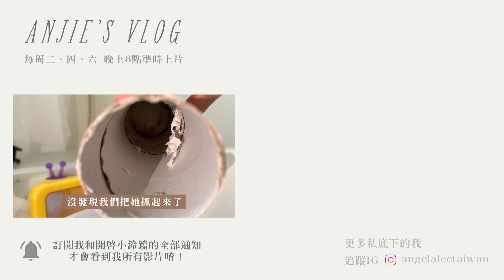台北生活 Vlog#52 和充滿回憶的舊電扇說再見 / 蔥燒豆腐 / 解決剩下的咖哩 / 聊聊最近看的綜藝 【安J的台北生活】 台北日常 │ 台北租屋 │ 台北工作 │ 台北日記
📌影片每周二、四、六 晚上8點 準時播出！

上次煮的咖哩還剩下一些，加入全聯買到的特價牛肉，把他吃光啦~
跟大家分享一個我很愛看的韓國綜藝節目──一日三餐，
好喜歡他們在鄉下自給自足的生活，看得很療癒又很好笑XD
搞得我又好想吃韓式料理呀！之後來研究研究~

買了一台新的電扇，跟了我15年的老電扇被我們用壞了QQ
感謝他陪我度過了許多時光，可以好好休息了~

逐家好，我是安J啦！
從俄國留學回來之後，決定還是要待在台灣工作，
於是畢業後便在台北租了一間小房子，
展開了我在台北的打拼人生。

平常喜歡煮煮飯，給自己和自我對話的空間；
喜歡在假日出去踏青，放下手機，親近大自然。
薪水不高在台北生活，原來也是可以很有生活品質的呀！

1. Faster Car (Acoustic Version) (Instrumental Version) - Loving Caliber
2. Onthou - Ever So Blue
3. Lluvia Bienvenida - Nylonwings